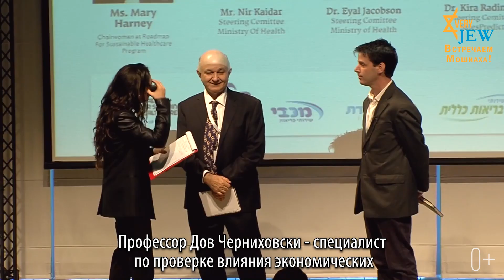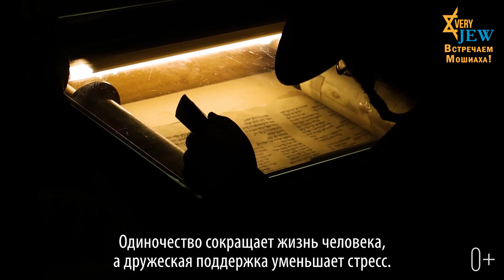В чем секрет долгой жизни?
Профессор Дов Черниховски - специалист по проверке влияния экономических факторов на здоровье общества, провел исследования о состоянии здоровья и продолжительности жизни среди различных групп населения в Израиле.

Израиль является страной, находящейся на одном из первых мест в мире по продолжительности жизни. В среднем продолжительность жизни израильских мужчин – 80 лет, женщин – 84 года.

Профессор ожидал, что выводы, полученные в Израиле, будут совпадать с выводами, полученными в других западных странах, а именно - богатые живут дольше. Ведь чем выше достаток человека, тем длиннее будет его жизнь, и наоборот. Бедные люди едят пищу худшего качества, у них меньше времени для активного образа жизни, они получают худшие медицинские услуги и так далее.

Профессор ожидал, что показатели по ультраортодоксальному сектору будут соответствовать данному правилу. Ведь доходы у них ощутимо ниже, и они живут на более низком социально-экономическом уровне. Логично было бы предположить, что общее состояние здоровья "харедим" будет на низком уровне по сравнению с другими слоями населения. Но обнаружилось кое-что неожиданное.

Полученные данные полностью противоречили тому, что можно было предположить. В общине "харедим", независимо от места проживания, продолжительность жизни оказалась заметно выше, чем в среднем по стране. У мужчин на 3 года выше и составляет в среднем 83 года, а у ультраортодоксальных женщин на 1.5 года - 85,5 лет.

Данное несоответствие профессор постарался объяснить изучив образ жизни харедим, ведь их состояние здоровья на самом деле было лучше, чем в среднем по стране.

Профессор Черниховски подчеркнул следующий факт: "Явление, которое мы можем наблюдать - вера дает человеку возможность справляться с невзгодами. Одним из элементов жизни, укорачивающих ее, является стресс. Я не психолог, я экономист, но нам достаточно того, что мы видим - стрессовые ситуации укорачивают жизнь. Вера помогает выбраться из этих стрессовых ситуаций, и это позволяет людям вести более здоровый образ жизни".

Но не только вера влияет на продолжительность жизни.
Социальные связи также имеют влияние. Одиночество сокращает жизнь человека, а дружеская поддержка уменьшает стресс.

Даже такое простое действие как утренняя молитва в синагоге дает человеку то, что требуется для увеличения продолжительности жизни: молитва и укрепление в вере, и одновременно встреча с друзьями по общине.

По словам профессора Черниховски, одним из секретов долгой жизни является просто молитва по утрам.

EveryJew

0+